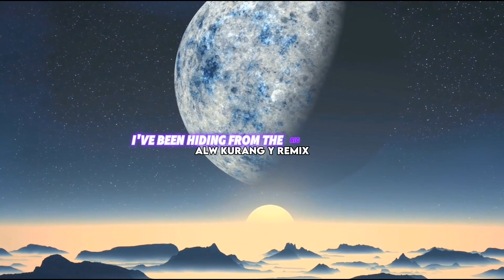DJ WONDERLAND X ALONE MASHUP SANTUY TIKTOK VIRAL TERBARU 2024 FYP REMIX ALW KURANG Y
Pakai Headset dulu bree biar kane :)

Song   : Wonderland x Alone (Axel Johansson X Alan Walker)
Remix : Alw Kurang y

Maaf kalo banyak kurangnya
masih belajaran bikin remix gini
suka tonton
gasuka gausah ditonton

Lirik
Wondeland x Alone

Is there anybody left who cares?
All I wanna do is dance
Here in Wonderland
I've been hiding from the big bad world
You can find me in the things that hurt
We don't need to understand
Here in Wonderland
La-la-la-la-la-la-la
La-la-la-la-la-la-la
Here in Wonderland
La-la-la-la-la-la-la
La-la-la-la-la-la-la
Here in Wonderland

If this night is not forever, at least we are together
Anywhere, whenever
Unconscious mind, l'm wide awake

La-la-la-la-la-la-la
La-la-la-la-la-la-la
Here in Wonderland
Anywhere, whenever
La-la-la-la-la-la-la(I know I'm not alone)
La-la-la-la-la-la-la
We don't need to understand(I know I'm not alone)
Here in Wonderland

Disarankan pake headset ya cuy
biar lebih jernih suaranya
kalo masih kurang berarti suaranya
yang kudu diperbaiki :v

Adobe priemere pro cc 2019

-Rekaman suara
cuma hp cuy

-Kamera
Pake hp biasa cuy

"Saya tidak bisa Bernyanyi Saya hanya suka menyanyi"

Thx cuy

dj wonderland x alone,
dj wonderland x alone mashup,
dj wonderland x alone alan walker,
dj wonderland indonesia,
dj wonderland full bass,
dj wonderland brewog audio,
dj wonderland slowed,
dj wonderland jungle dutch,
dj wonderland breakbeat,
dj wonderland nick project,
dj wonderland lalala,
dj wonderland brewog,
dj wonderland axel johansson,
dj wonderland alva kenzo,
dj wonderland x lalala brewog audio,
dj wonderland x lalala slow,
dj wonderland x menimisu,
dj wonderland x lalala full bass,
dj wonderland x poke poke,
dj wonderland x salam jumpa,
dj wonderland x the river,
dj wonderland x lalala breakbeat,
dj wonderland x pokemon,
dj wonderland x alan walker,
dj wonderland x pilih dia atau kita,
dj lalala x wonderland jingle putra awed,
dj lalala x wonderland full album,
dj di dunia tenang aja x wonderland,
dj wonderland x bila dia menyukaiku slow,
dj wonderland x ninix titanic by febry remix,
dj brewog lalala x wonderland,
dj wonderland x biasalah x bila dia,
dj wonderland x jungle dutch,
dj darkside x wonderland,
dj el perdon x wonderland ins,
dj forever x wonderland,
dj wonderland old,
dj wonderland x ninix titanic mashup,
dj wonderland x ninix
dj wonderland ayun project,
dj wonderland alpi bourigan,
dj alison wonderland,
dj alice wonderland,
alice in wonderland dj,
dj alice in wonderland tomorrowland,
dj mashup terbaru 2024,
dj mashup terbaru 2023 full bass,
dj mashup terbaru 2023 viral tiktok,
dj mashup terbaru tiktok,
dj mashup slow remix tiktok viral terbaru,
dj tiktok terbaru 2023 mashup,
dj tiktok terbaru 2024 mashup,
dj wonderland brewog studio,
dj wonderland brewog music,
dj wonderland by ipul fvnky,
dj wonderland by ipul fvnky rmx,
dj wonderland bp audio,
dj wonderland campuran,
dj wonderland cek sound,
dj lalala x wonderland cek sound,
dj wonderland jungle dutch tiktok,
dj wonderland slow lirik dan terjemahan,
dj wonderland x papali dj widya remix,
dj wonderland slow full bass,
dj wonderland lalala full bass,
dj wonderland trap full bass